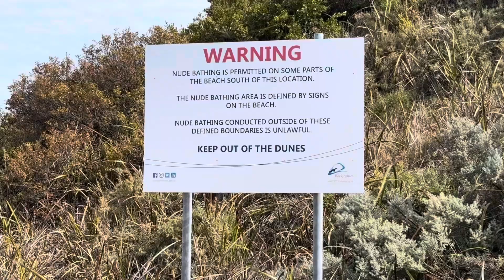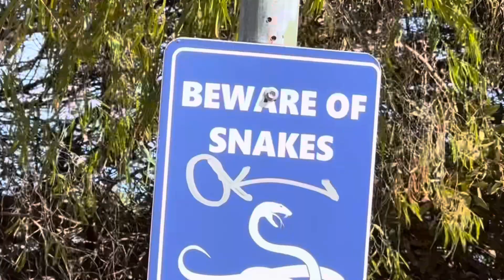Day 3 of Biking across Australia - Nudist Colony